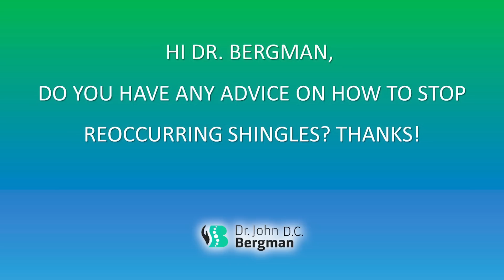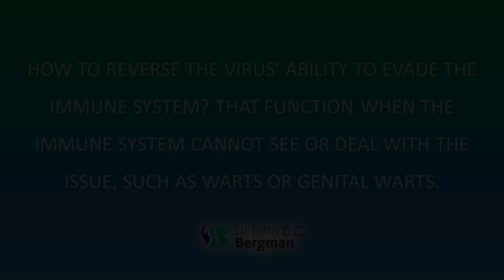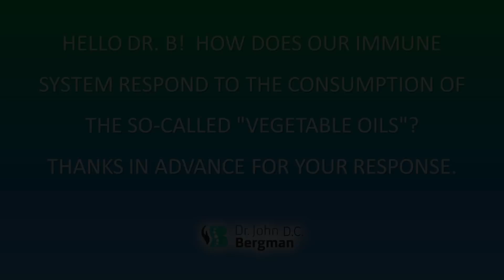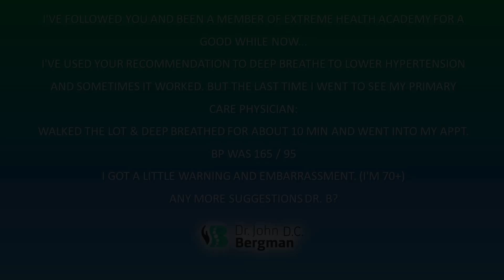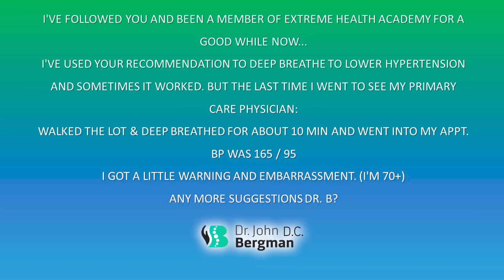Immune System Q&R (Timestamps Below)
Hope you enjoy our New Format which is Q&R for the last True Health Tuesday topic!

Here are the questions Dr. B answered in this video
00:00:12 - Do you have any advice on how to stop reoccurring Shingles?
00:02:14 - How to reverse the virus' ability to evade the immune system? That function when the immune system cannot see or deal with the issue, such as warts or genital warts.
00:05:03 - How to prevent a histamine release from the mast cells?
00:07:02 - How does our immune system respond to the consumption of the so-called "vegetable oils"?
00:08:58 - I've used your recommendation to deep breathe to lower hypertension and sometimes it worked. But the last time I went to see my primary care physician: Walked the lot & deep breathed for about 10 min and went into my appt. BP was 165 / 95 I got a little warning and embarrassment. (I'm 70+) Any suggestions Dr. B?

HUNTINGTON BEACH CLINIC:
18582 Beach Blvd #22,

MEXICO CLINIC:
4558 Agua Caliente Blvd. Ste. CC 1B, Tijuana, Mexico